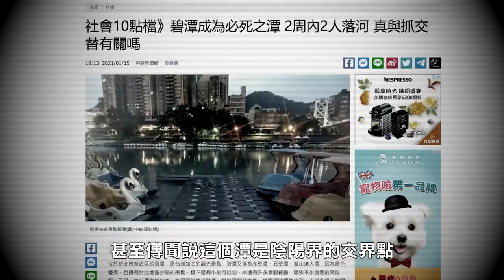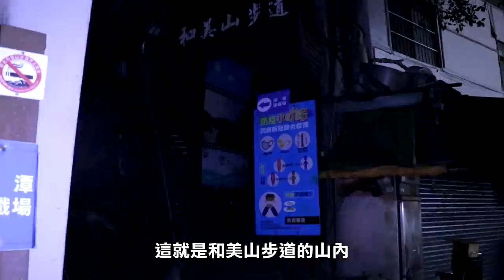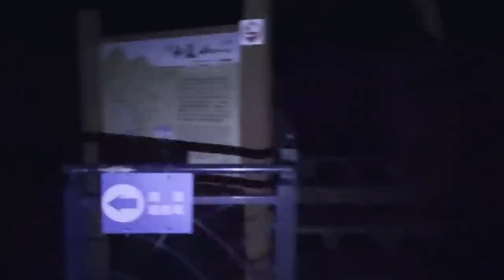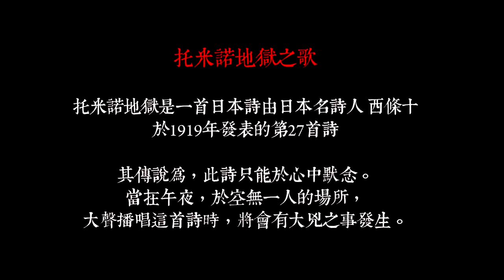【都市傳說】碧潭陰陽交界點！挑戰民俗禁忌！三大廁所傳說－上 (王狗)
相關影片
別在半夜說鬼故事：